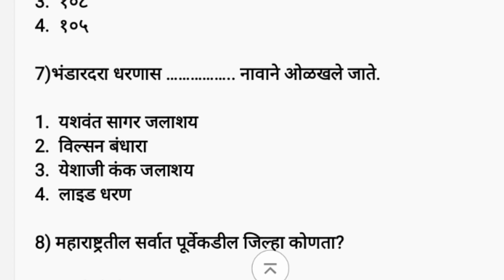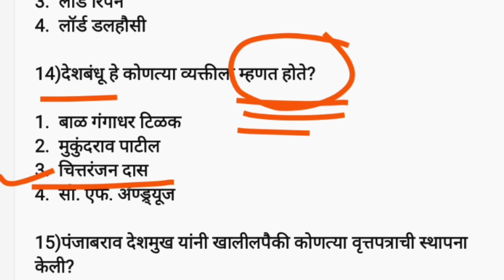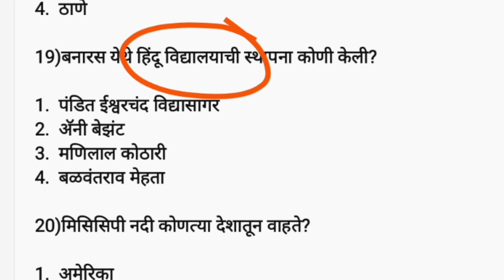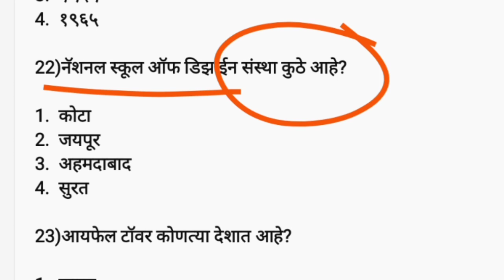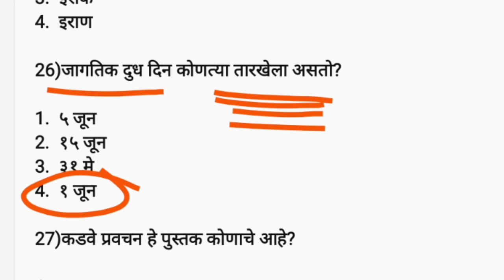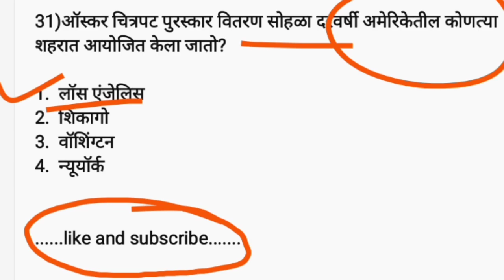| Maharashtra Police Bharti question paper | Police Bharti Maharashtra question paper | Sarav paper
maharashtra police bharti 2021online form date